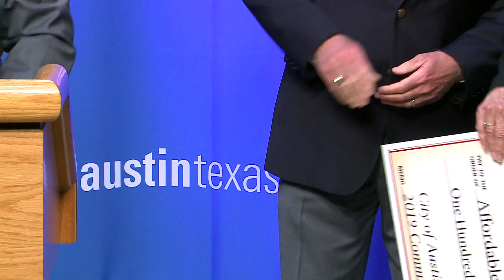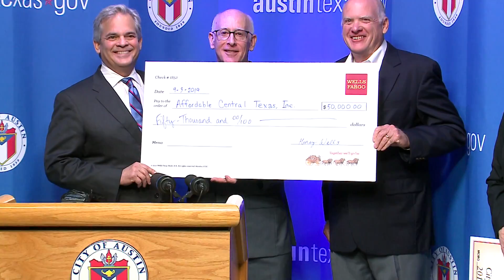Wells Fargo and the U.S. Conference of Mayors present $150,000 in grants for Affordable Central Texa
Representatives with Wells Fargo and the U.S. Conference of Mayors presented a one hundred grand check at City Hall to Affordable Central Texas (ACT) and Mayor Steve Adler. But they had a surprise for them -- another check worth $50,000 for ACT. Each supports the work of the conservancy fund.